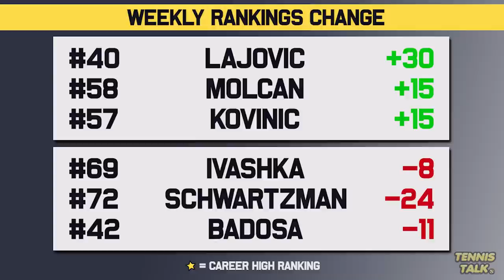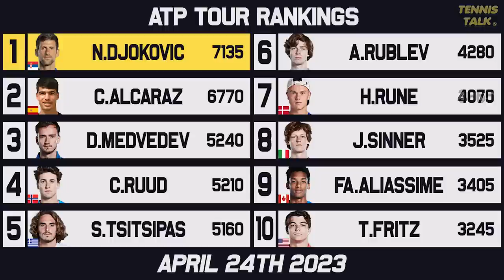Swiatek, Alcaraz Win Titles | Ruud, Badosa Drop ahead of Madrid Open 2023 | Tennis Rankings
The clay court season is well underway with Swiatek, Lajovic, Alcaraz and Rune winning their first titles on clay ahead of the huge Madrid Open for 2023. We have a lot of players on the ATP out this week including Djokovic, Nadal and Sinner which could affect the rankings. Who will take home Madrid?

0:00 | Intro
0:15 | Past Results
0:56 | Ups & Downs
2:00 | WTA Rankings
2:34 | WTA Finals Race
3:05 | ATP Rankings
3:42 | ATP Finals Race
4:40 | Outro